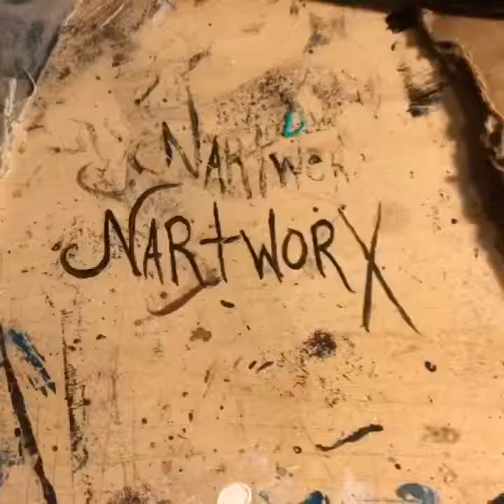Jnartworx handpainting hats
Handpainting hats wearable artwork